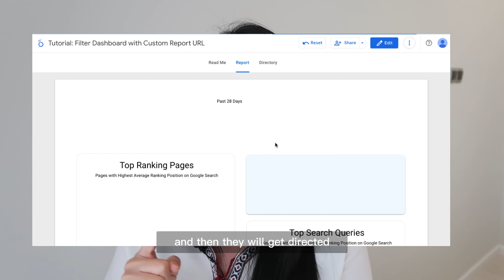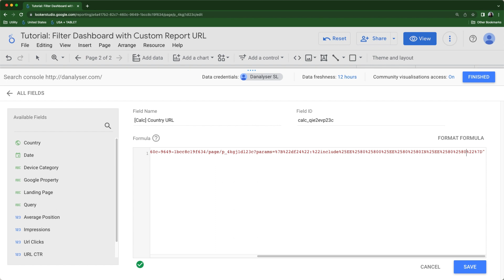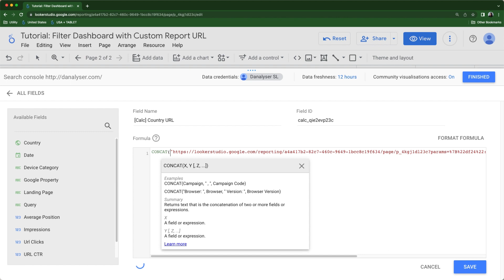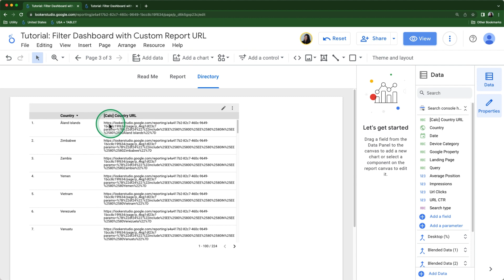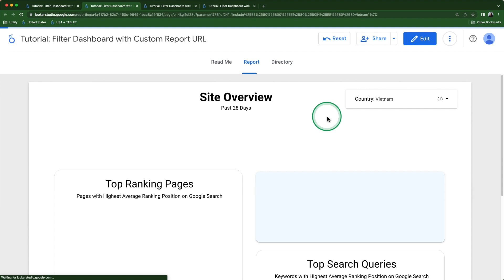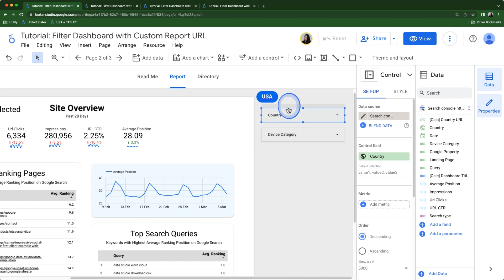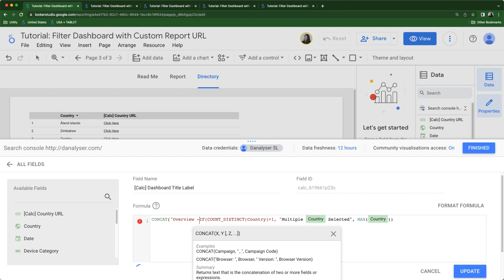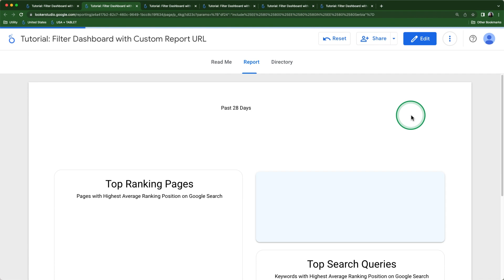AUTOMATE your CUSTOM URL LINKS Generation with Calculated Field (Formula: HYPERLINK, CONCAT)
In Part 1 tutorial last week, you've learned how to generate a custom bookmark URL link with one or multiple filter conditions MANUALLY. In this video, you'll use simple formula to AUTOMATE the link generations for you!

Watch to learn the trick! 🎉

About BOOKMARK URL

Special Thanks to @Vision-Labs for sharing the solution in their video (I stumbled upon JJ's tutorial while researching about this topic, he offered the way to replace the field in URL to help us generate unlimited reports which is super genius!! Big Thanks to them for sharing such a good solution!)

Enabling custom bookmark links for a report allows viewers to save their filter settings as a bookmark. This means that the filter settings are included as parameters in the URL of the bookmark, and when the viewer clicks on the bookmark in the future, the report will be loaded with the same filter settings that were saved. This feature provides a convenient way for viewers to quickly return to their preferred view of the data.

We uses practical approach and covers almost everything you need to get started in Google Data Studio! Take the course now and shine ✨

I used Canva to make graphics for my educational videos and thumbnails.

👧🏻 The person behind this channel is a Malaysian-Chinese Data Analyst. Aspired to create content for non-technical background audiences to up their game in their careers or even for students to prepare for their future career at early stages.